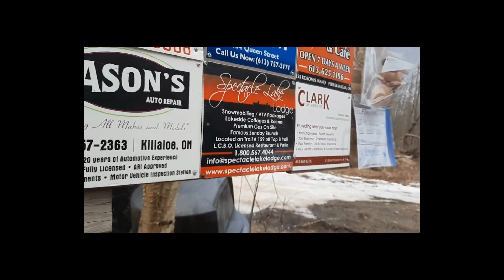early release catching up with the boys 2004 Yamaha Kodiak 450 trail rideing (phone view)